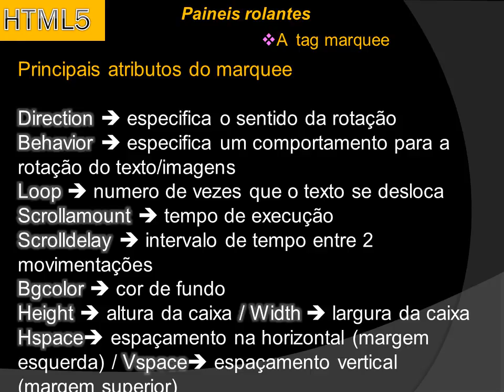Aprenda fácil HTML 5 (Avançado)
Você depende dele, mas não o vê a olho nu. O código HTML está presente nas páginas da web há mais de dez anos e tem uma larga aceitação dos usuários por todo o mundo. Com certeza, qualquer pessoa que tem uma ligação um pouco mais estreita com computadores e internet já ouviu falar em HyperText Markup Language (Linguagem de marcação de hipertexto), ou seja, o HTML. A principal característica desse tipo de programação são as “tags” – as marcações para inserção de algum tipo de objeto ou característica de um objeto através de comandos em inglês e números.